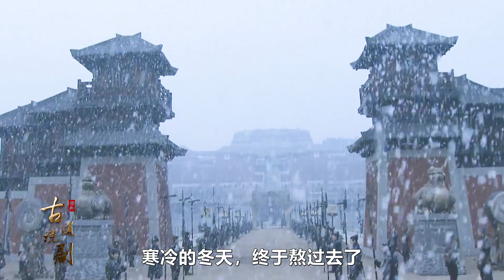大秦帝國49：秦孝公密殺甘龍，遭商鞅堅決反對：殺甘龍，後患無窮！